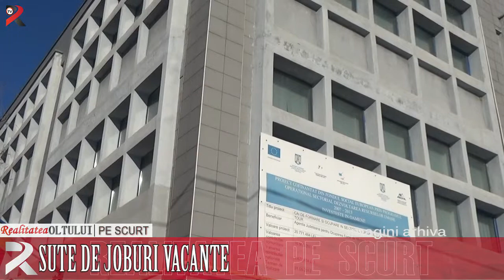Realitatea pe scurt 16.03.2018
Alegeri la ALDE Olt
Stelian Tănase, lansare la Slatina
Sute de joburi vacante
Burse mai mari pentru doctoranzi
Programul Rabla, lansat